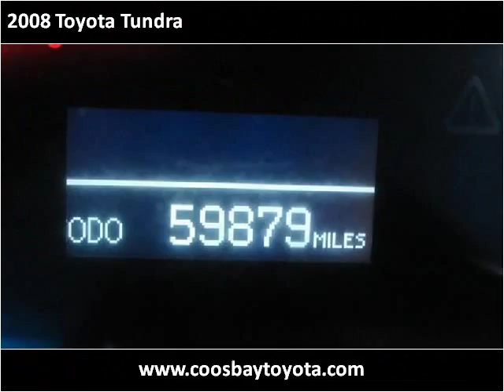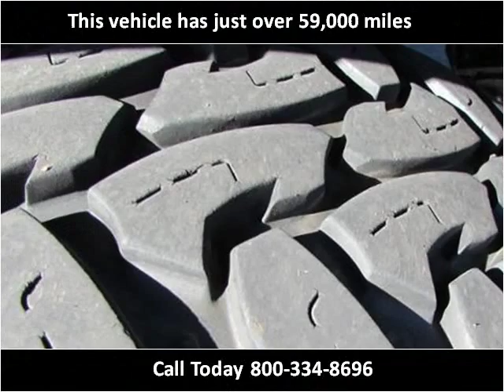2008 Toyota Tundra Used Cars Coos Bay OR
This 2008 Toyota Tundra is available from Coos Bay Toyota.